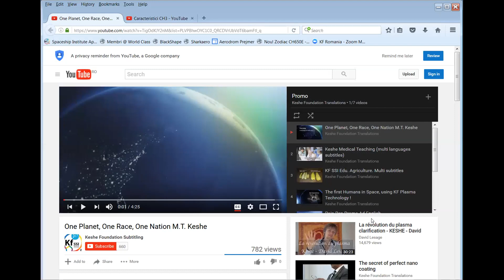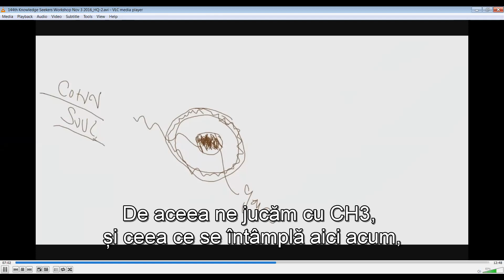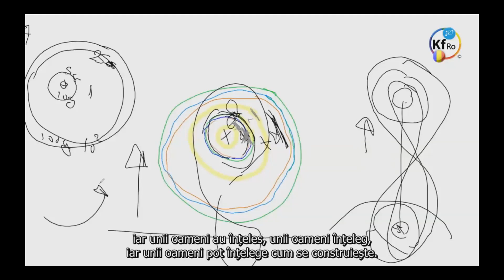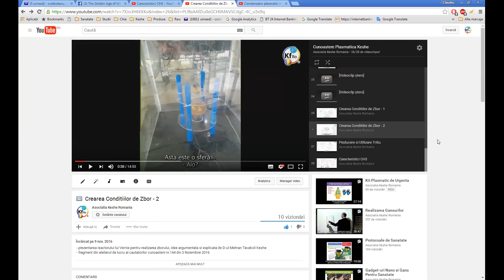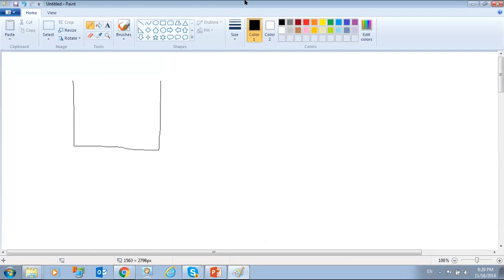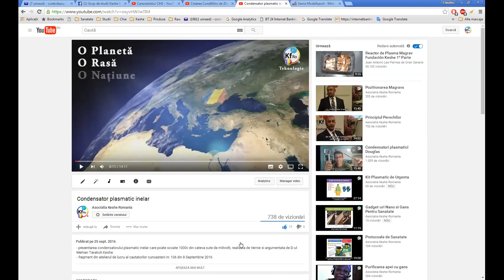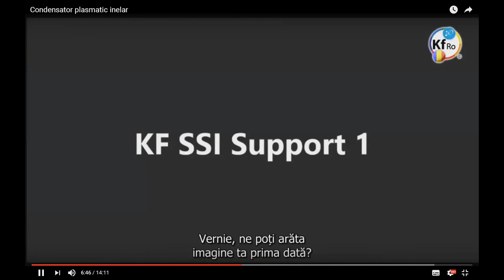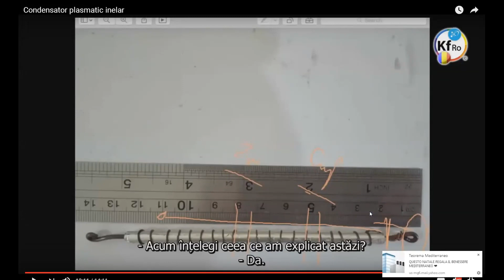2016 11 16 PM Public Teaching in Romanian - Cursuri publice în română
KF SSI Education: Public Teachings in Romanian - Cursuri publice în română

Student Application Form in German (available soon)